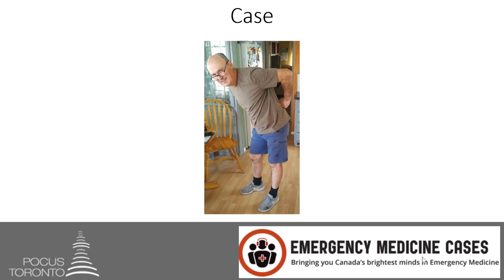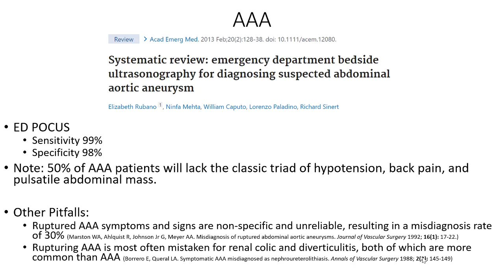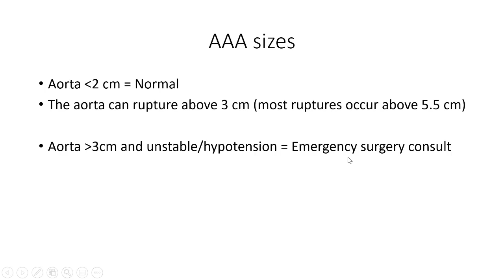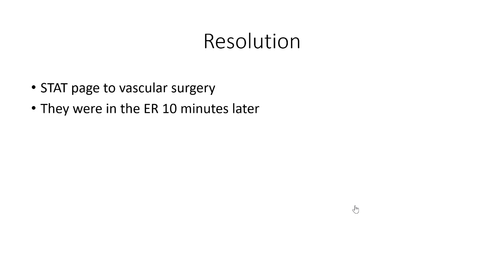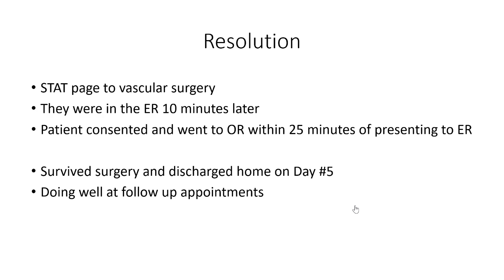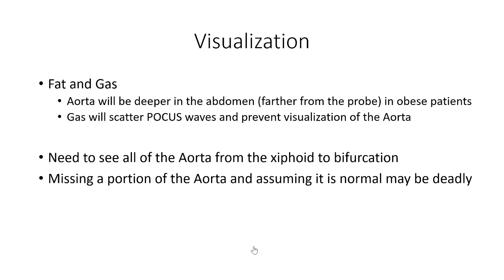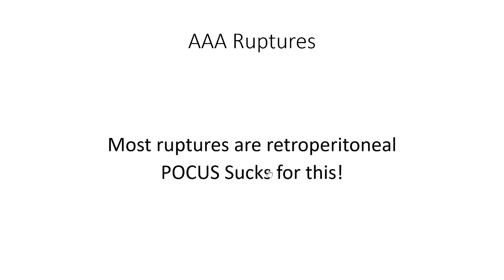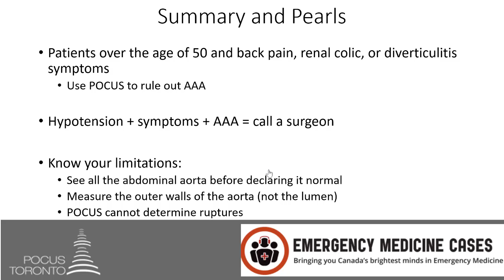POCUS Cases 10: Accuracy, Limitation & Pitfalls of POCUS for AAA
EM Cases Rapid Reviews Video